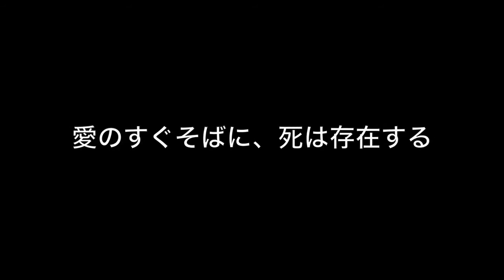Haman theatrical trailer - Nonoka Baba & Maki Mizui in Tetsuya Okabe's directorial debut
"Director Message" from the Yubari International Fantastic Film Festival: "The tragedy of a girl turning into a monster. I was eager to depict a human being with an inferiority complex. A vampire film might have been my option to create a touching story. But the story didn't have to be touching. You want to meet someone you can really love enough to be willing to die for, and want to be loved. Out of such desire, this story was created. Life, Sex and Love underlie this dark fantasy film."